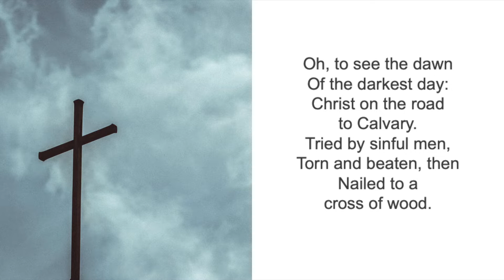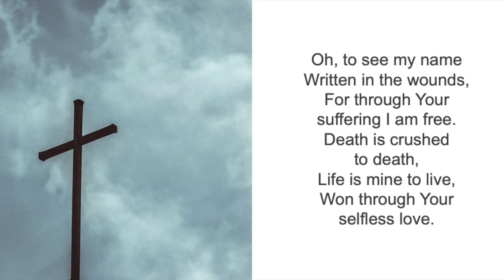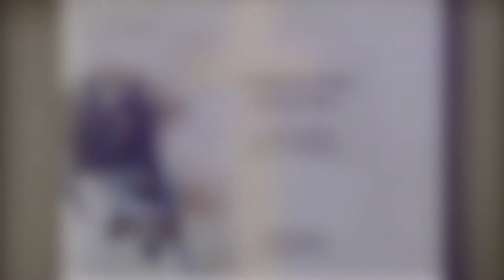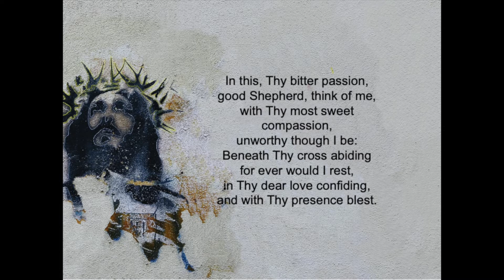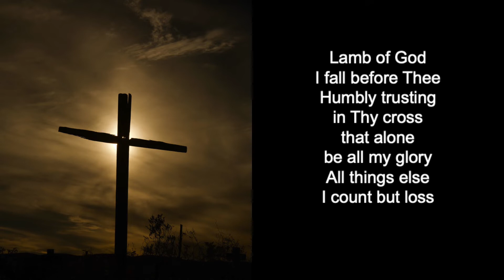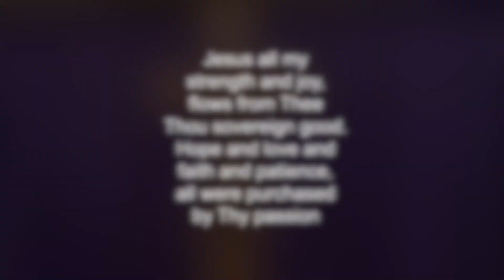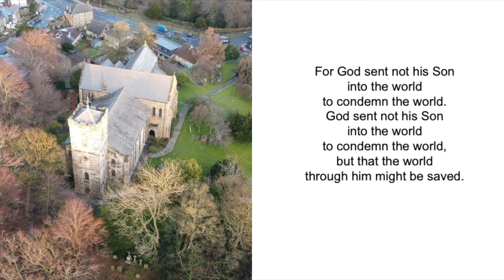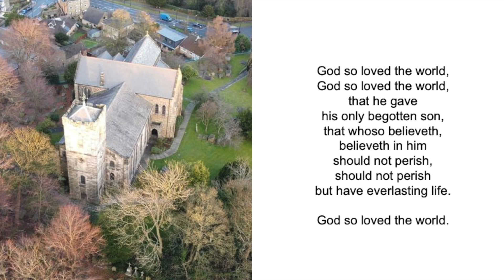Good Friday 3pm Reflection: Hymns for the Saviour's Tree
Copyright Details

Oh to see the Dawn by Keith Getty & Stuart Townend

O Sacred Head by Henry Baker and Paul Gerhardt
produced by All Saints © Public Domain CCLI Song # 3942741

God so loved the world by J. Stainer from "The Crucifixion'
produced by All Saints @ Public Domain CCLI Song # 6235558

Lamb of God from St Matthews Passion by J.S. Bach
produced by All Saints  @ Public Domain CCLI License # 15147

Church Copyright Licence no. 5119 + Streaming Licence no. 738713